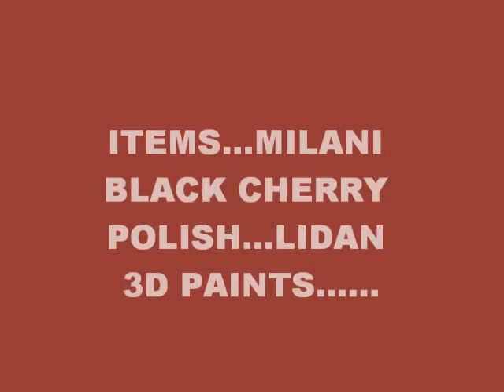NAIL ART...(FALL COLORS)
NAIL DESIGN..FREESTYLE.